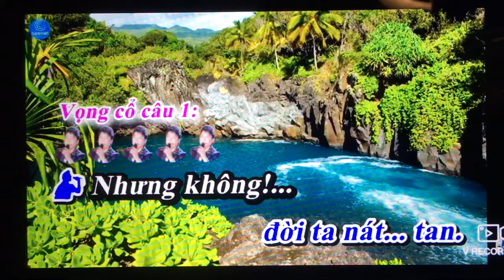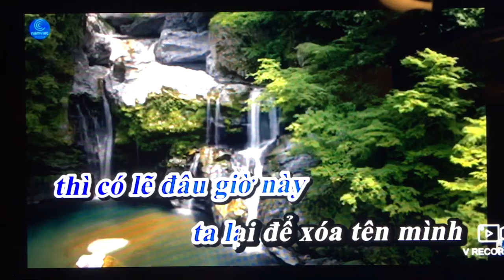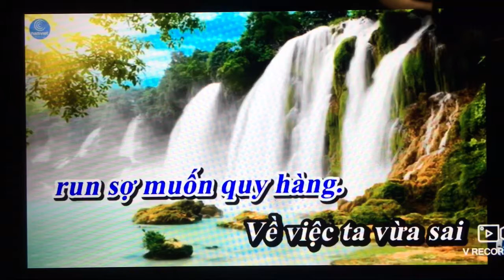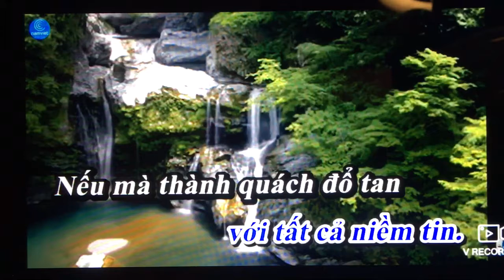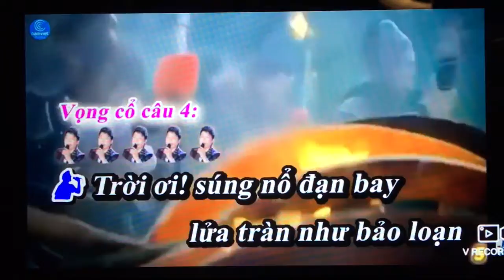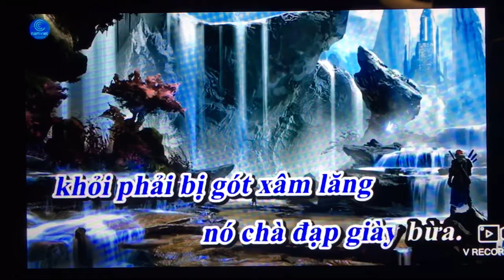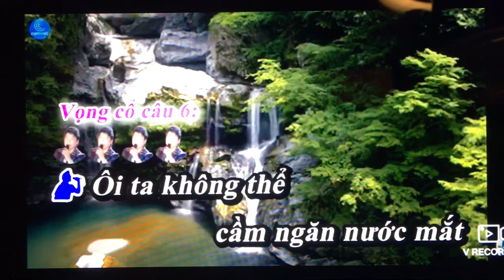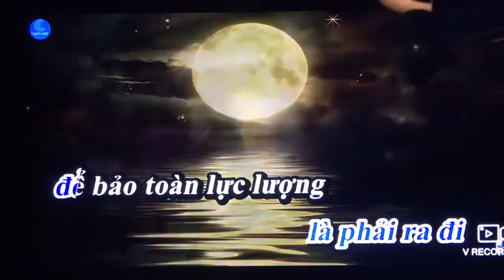Thanh Phong. Trong loan thang long thanh